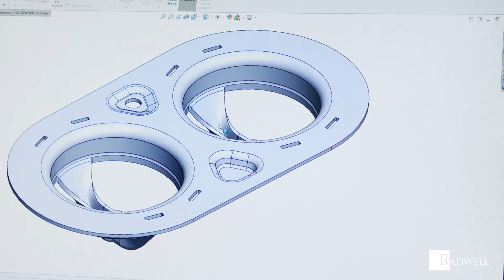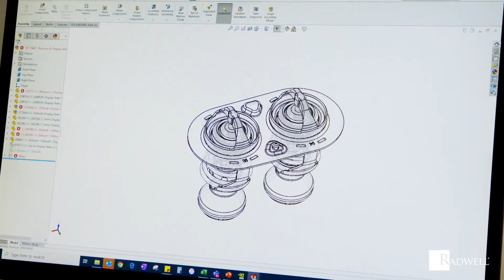What Is CAD?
In this video from our "What Is" series, learn what CAD is.